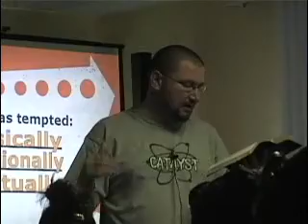Beach Retreat 07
Reveal at Daytona Beach